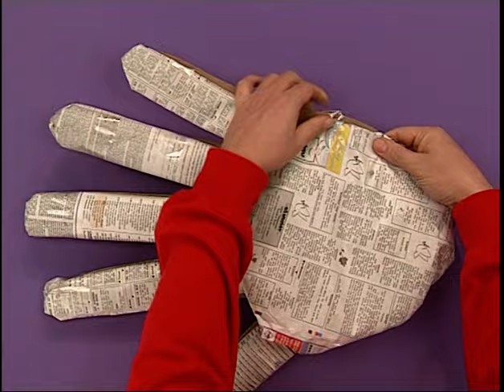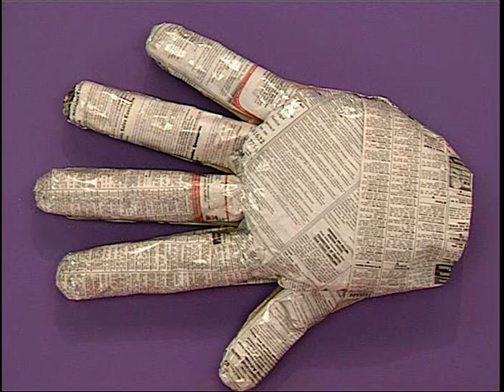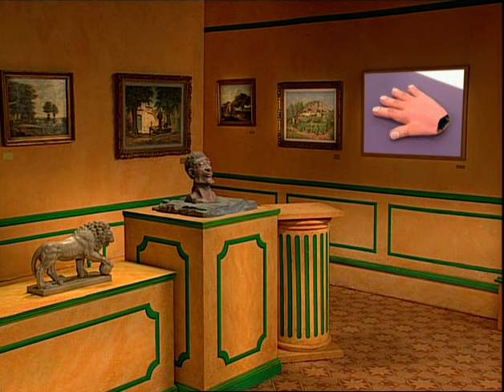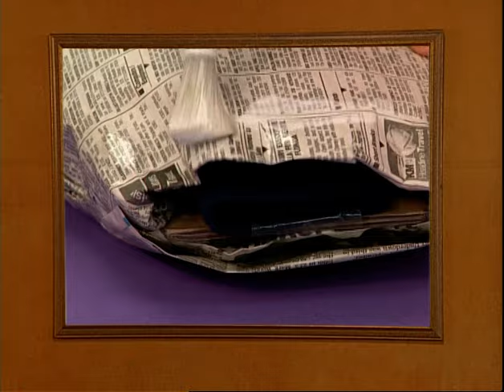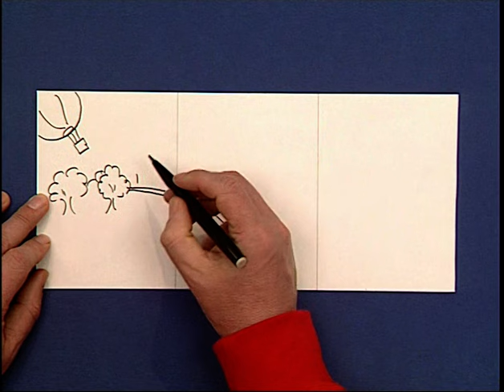Art Attack (mit Beni Weber) - S07E23 - Riesenhände